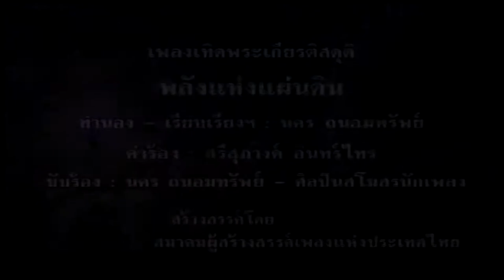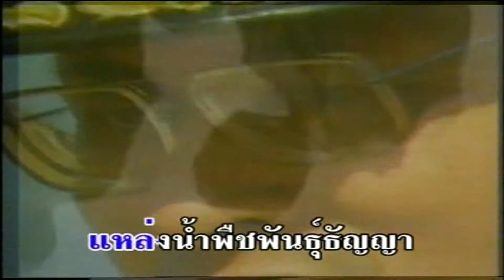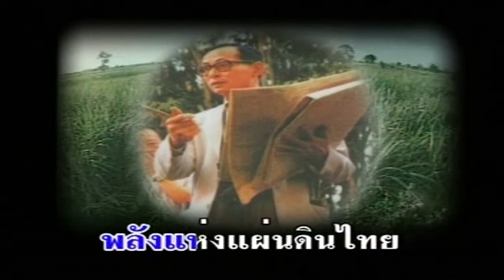บทเพลงรำลึกพ่อหลวง รัชกาลที่ 9 ชุด พ่อแห่งชาติ - พลังแห่งแผ่นดิน HD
เพลง พลังแห่งแผ่นดิน